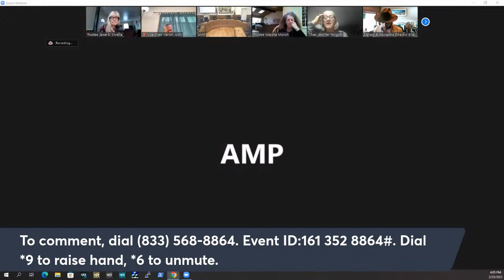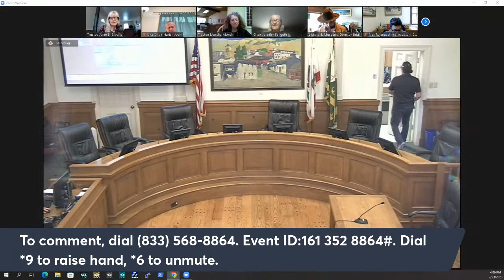Monterey Board of Library Trustees // February 23, 2023